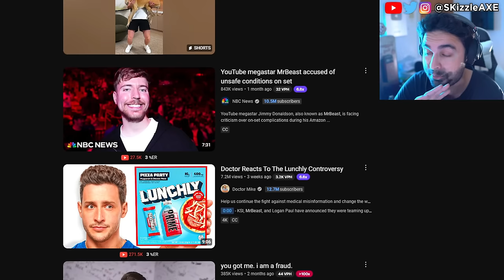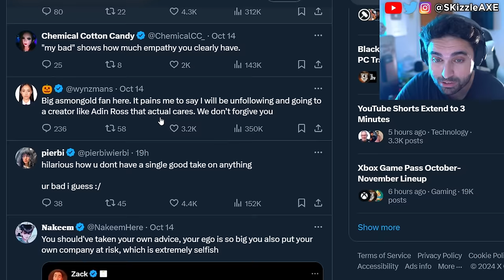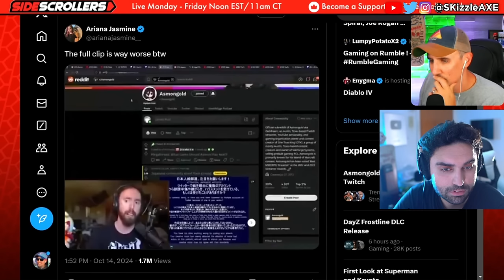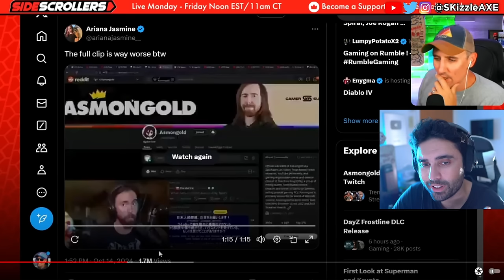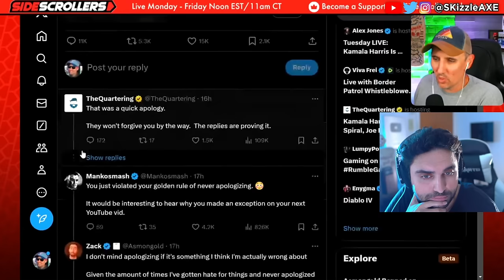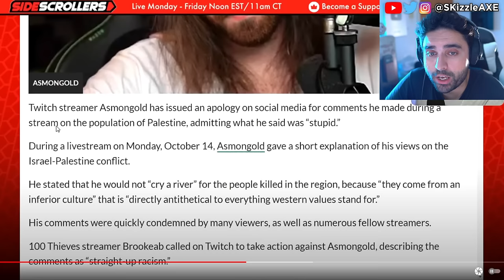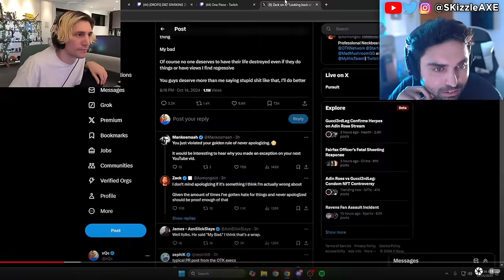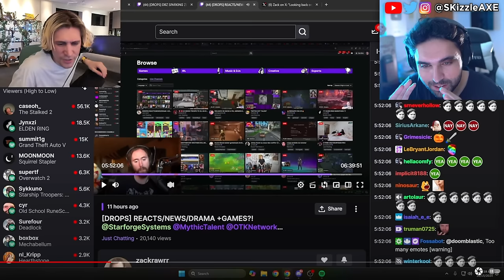Asmongold... RiP this is just SAD 😵 - Asmongold Banned Clip Twitch, Dr Disrespect, xQc, WOKE COD PS5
Asmongold got banned on Twitch after the controversy. The Quartering, xQc, Sneako and everyone is reacting to Asmongold banned clip from Twitch.
Previously we also covered: Ghost Of Yotei was exposed as worse woke disaster than we thought. Ghost Of Yotei Lead Actress Is A Radical Activist & ExSony Boss Says If You Dont Like It Dont Buy It. Insider exposed Assassin's Creed Shadows & Ghost of Yotei + Jin Sakai erased & Yasuke woke Backlash. Ghost of Yotei was exposed as worse woke disaster than we thought. Sweet Baby Inc gets blacklisted | company is fired by Square Enix and removed from future games. Ubisoft delayed Assassin's Creed Shadows. We're heard Sony PlayStation spent $400 million on Concord. Star Wars Outlaws reviews got fans upset. Dustborn Dev caught stealing GTA Assets & melts down on Twitter! Concord failure cost Sony $214,285.71… per player. Ubisoft fires some Star Wars marketing department. Asmongold, EndymionTV and YellowFlash reacts to Woke agenda in gaming.

0:00 Asmongold Twitch BAN
3:41 Asmonold stream video
12:15 xQc, Hasanabi and Asmongold clip